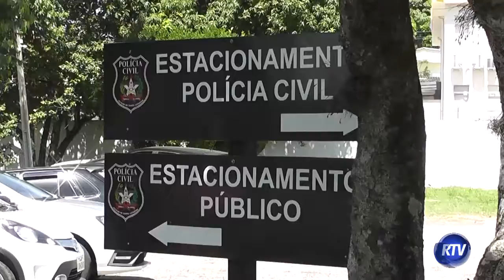Ocorrências polícias movimentam Araranguá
Área de segurança pública em Araranguá foi movimentada na cidade. Confira as ocorrências dessa segunda-feira(25) e final de semana.

Repórter: João Zanini
Imagens: Nilson Carioca
Edição: Romeu Santos